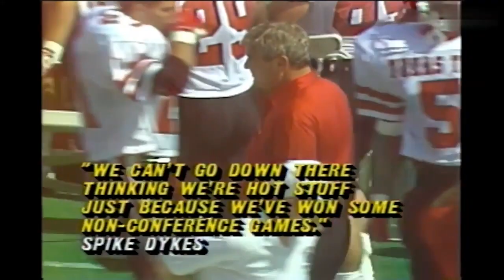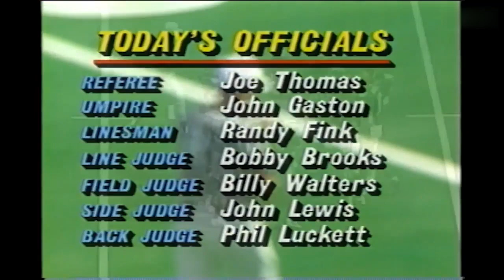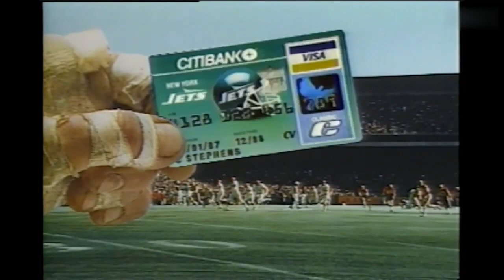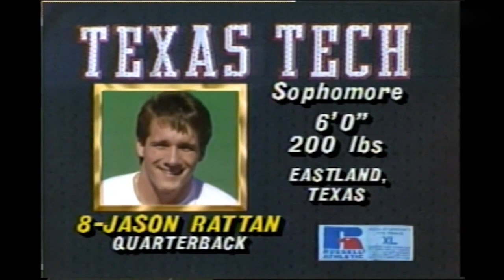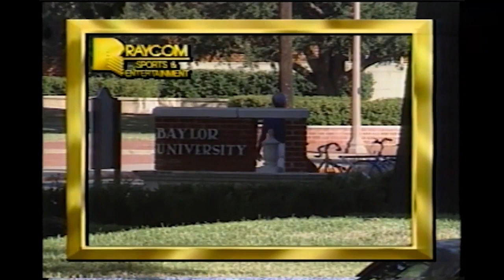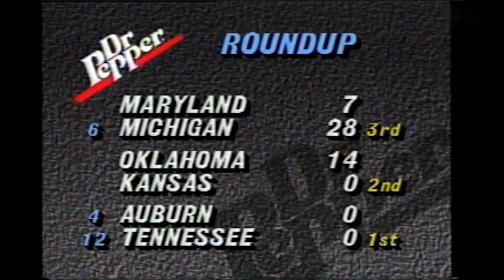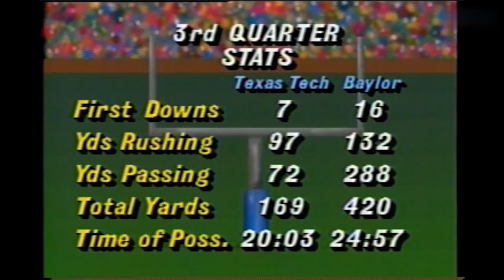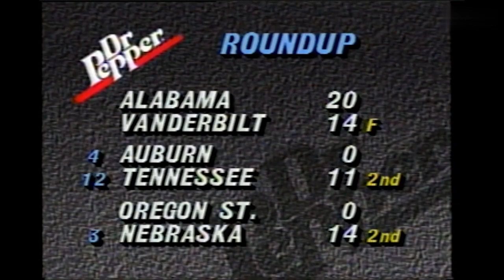1989 Texas Tech Red Raiders at Baylor Bears (College Football Full Game)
Sept. 30, 1989 — Texas Tech at Baylor — Floyd Casey Stadium, Waco, TX